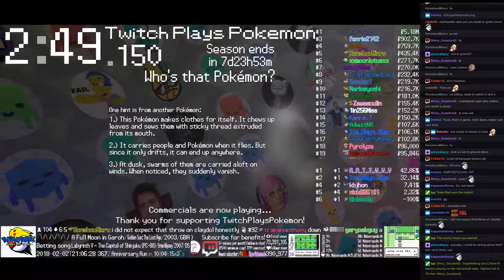Twitch Plays Pokémon Battle Revolution - Matches #106967 and #106968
#106967 [Blue: Jumpluff (Leaf Guard), Wailmer (Standard), Pachirisu (Special)] vs [Red: Unown L (Laugh), Sceptile (Special), Azurill (Physical)]

8:33 : #106968 [Blue: Torterra (Special), Crawdaunt (Max Attack), Psyduck (Physical)] vs [Red: Claydol (Physical), Roserade (Physical), Toxicroak (Physical)]